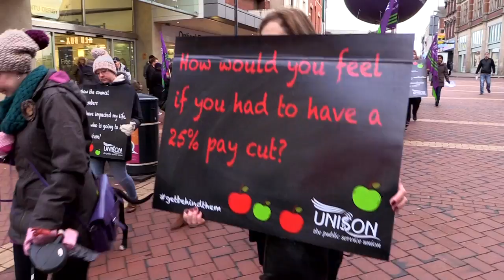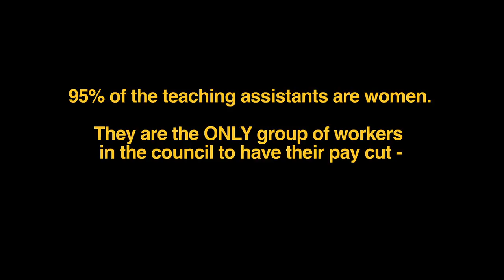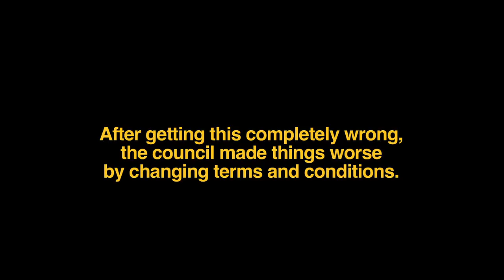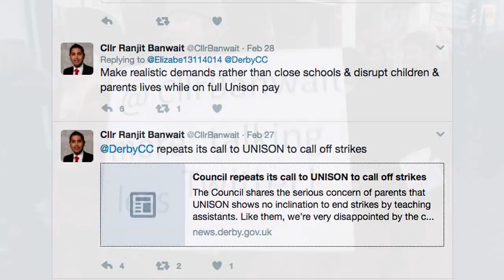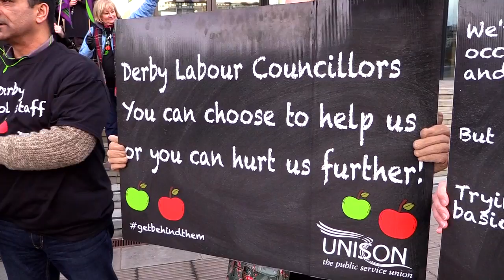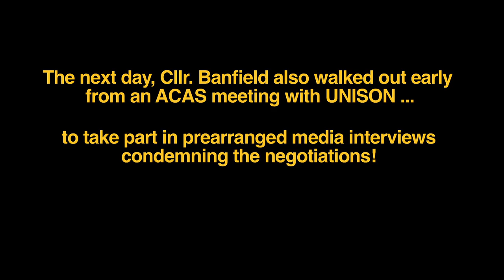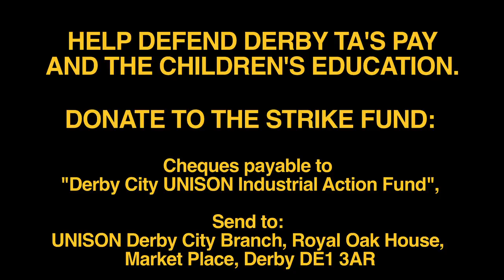Derby TAs go on all out strike over 25% pay cut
Teaching assistants in Derby have taken the very brave step of going on all out strike to try and get the Labour council to talk to them and come up with a sensible offer to end this dispute. Last Wednesday, leader of the council Ranjit Banwait walked out of a full council meeting rather than face angry parents and TAs - and the following day walked out early from an ACAS meeting with UNISON, to do prearranged media interviews condemning the negotiations! TAs are calling on teachers and heads to help them close the schools to sort out the mess Derby City Council have made as quickly as possible.